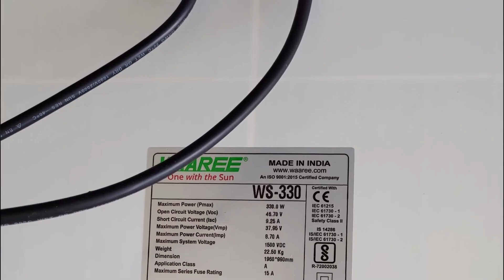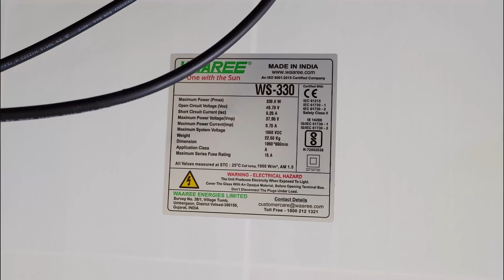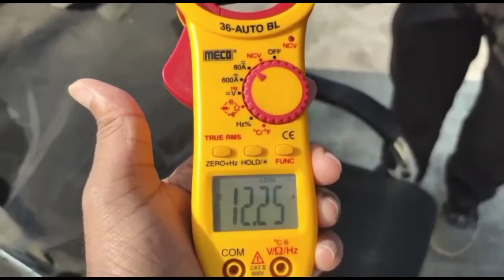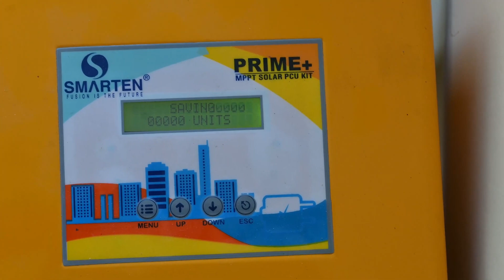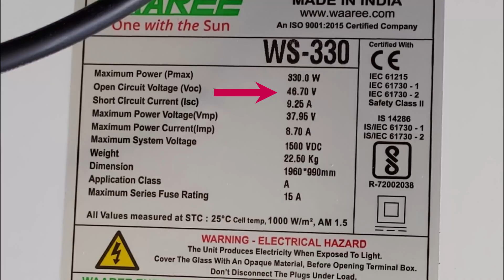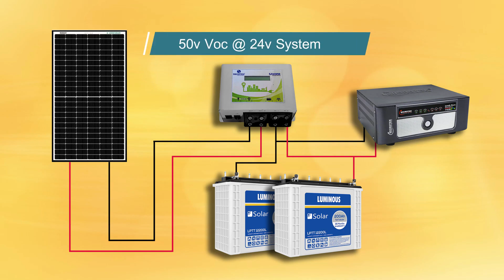सोलर पैनल की वोल्टेज और करंट कैसे पता करे What is Solar Panel Voc Solar panel Testing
अगर आप अपने सोलर पैनल का करंट या वोल्टेज पता करना चाहते हैं तो इसके 2 तरीके होते हैं आप मल्टीमीटर या क्लैंप मीटर से अपने सोलर पैनल का करंट या वोल्टेज पता कर सकते हैं इसके अलावा मार्केट में मिलने वाले MPPT  टाइप के सोलर चार्ज कंट्रोलर से भी आप अपने पैनल का करंट या वोल्टेज पता कर सकते हैं जिसके बारे में इस वीडियो में बताया गया है.